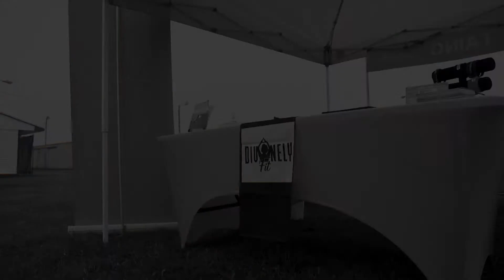Divinely Fit Fest! Coming July 9, 2022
Divinely Fit Fest 2021! A wellness festival that has something for everyone!